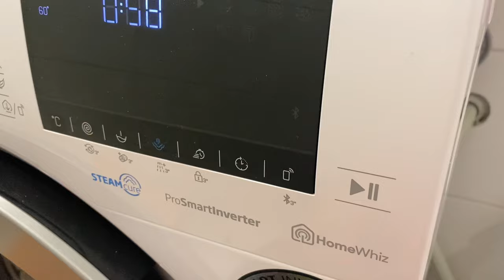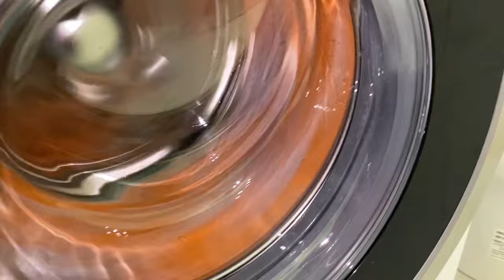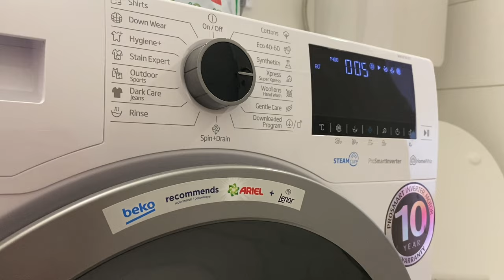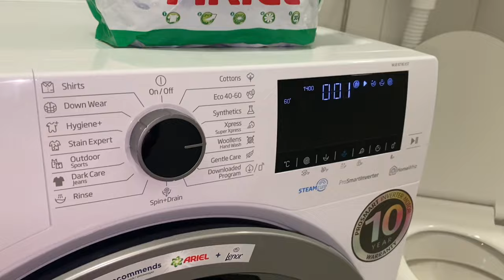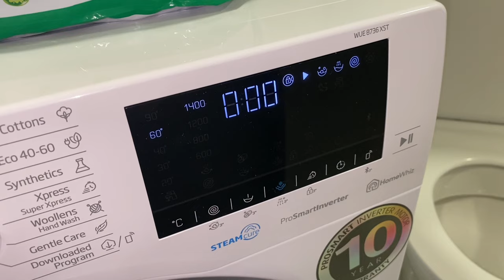Beko WUE8736XST: Xpress 60°C (First ever wash with laundry) + Beko SlimDryer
This machine is updated version of aunts one even though they are same models! Brilliant machines for brilliant price! Cant go wrong with them! Tough appliance!
Beko SlimDryer is released recently, even though I didnt expect alot from it (you all know slim machines are like toys) this machine impressed us with its performances!